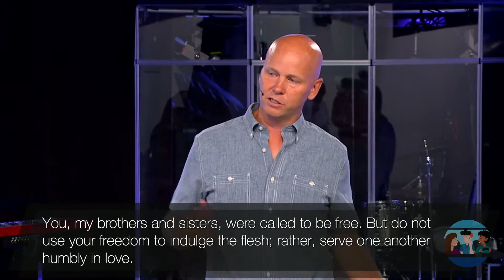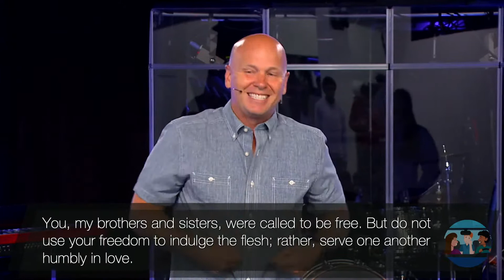August 1st, 2021 Gathering (On Demand)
Join us right here with Epic online for The Third Wheel Series.